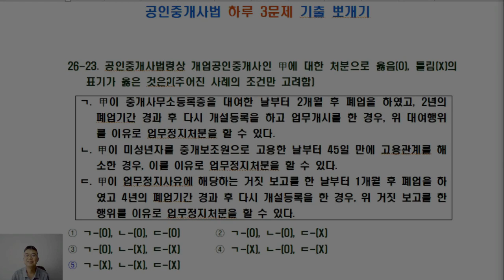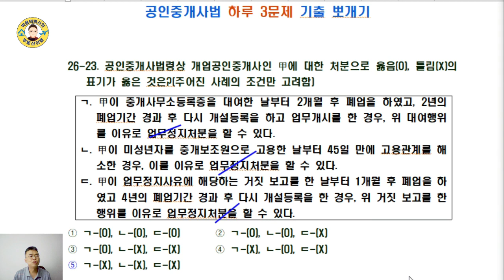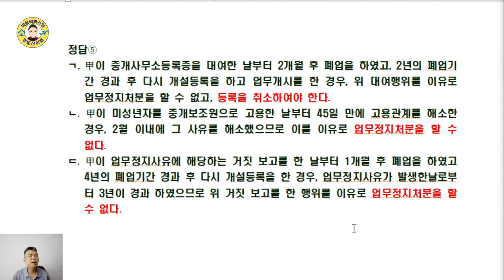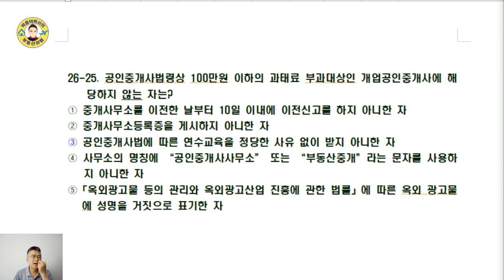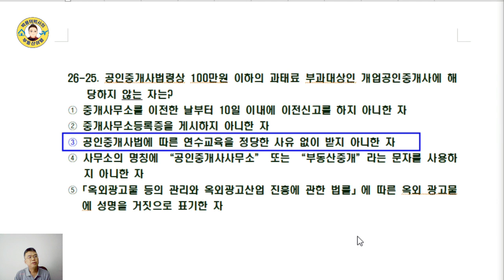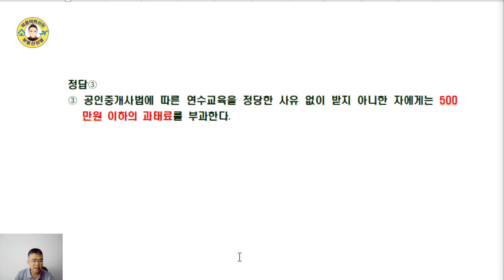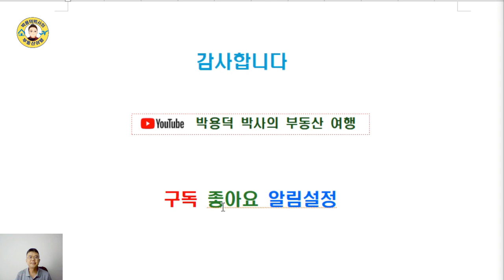공인중개사법 17년간 기출문제 뽀개기(26회,23~25번)